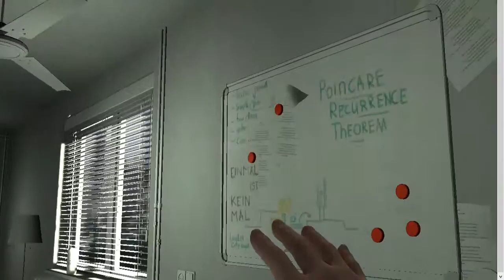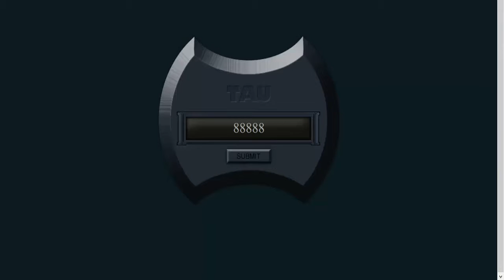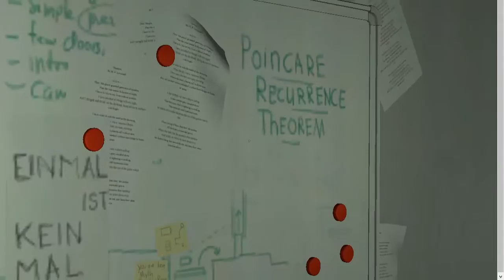Atum - Marksman46 - New kind of immersion.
This game, wasn't so much a game as an experience, and it was quite the experience. Experienced it hard.